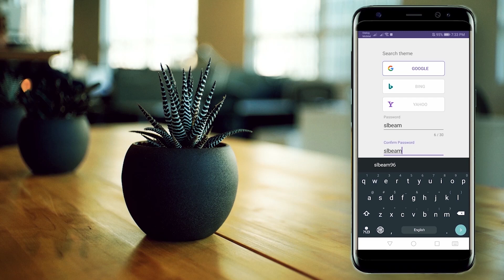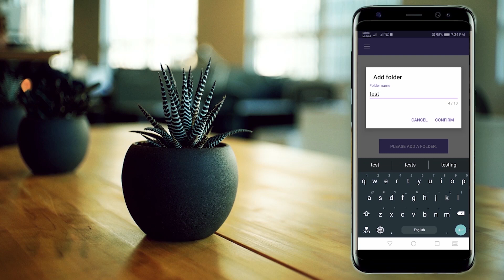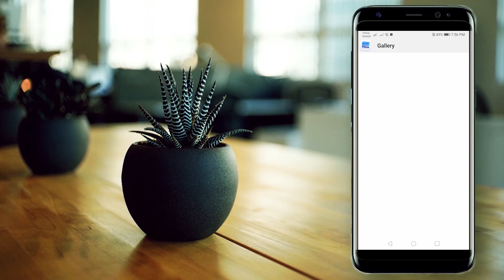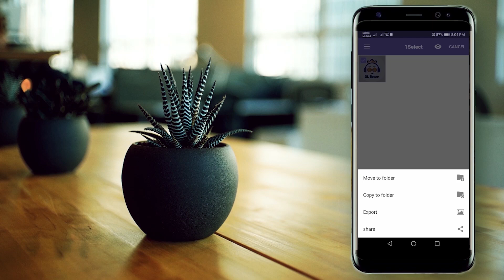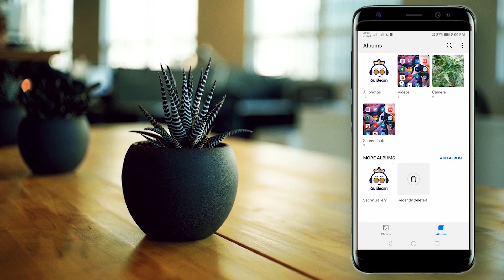Secret Gallery Sinhala Review (SL Beam)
This video talks about "secret gallery android application" that can easily and securely hide your photos and videos. Please note that this video does not promote any organization or individuals. Please note that the sl beam youtube channel is wholly owned by this video.